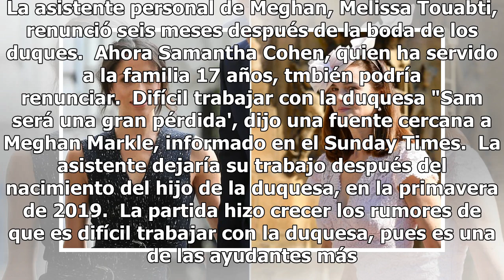Se va otra asistente de Meghan Markle; dicen que tiene muy mal carácter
Meghan Markle está insoportable, aseguran medios de comunicación como Daily Mail, dando a conocer que asistentes de la realeza están renunciando por el mal carácter de la Duquesa de Sussex. La asistente personal de Meghan, Melissa Touabti, renunció seis meses después de la boda de los duques.  Ahora...